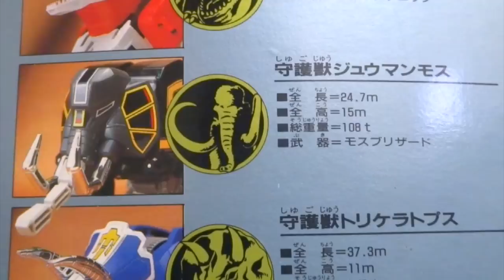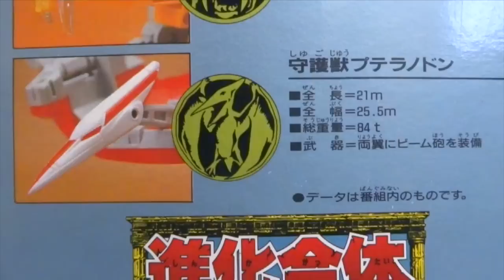【恐竜戦隊 ジュウレンジャー】よみがえれ！伝説の守護獣！進化合体 DX大獣神 ヲタファの歴代戦隊ロボレビュー / Zyuranger DX DaiZyuJin Dino Megazord